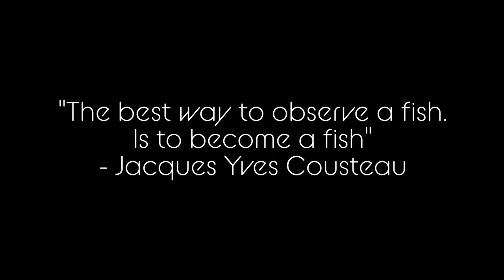Miller's Point Dive - Cape Town - 17/07/2022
Amazing dive at Miller's Point with a dive time of 53 minutes and a maximum depth of 10.7 metres.